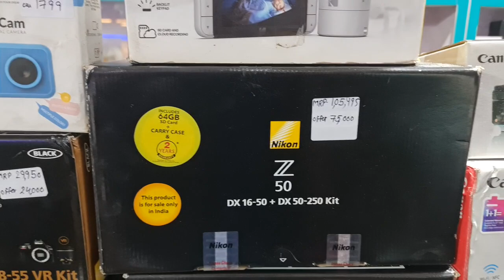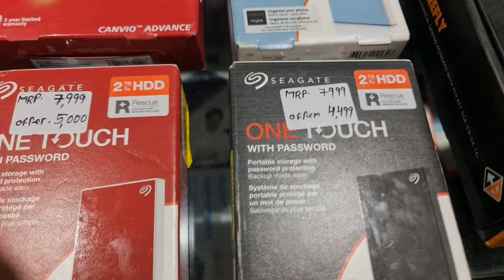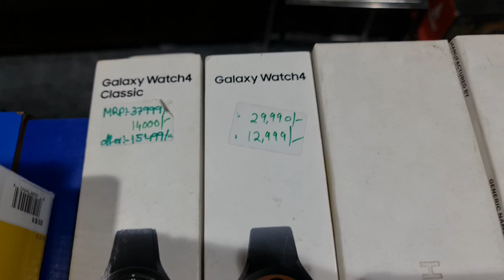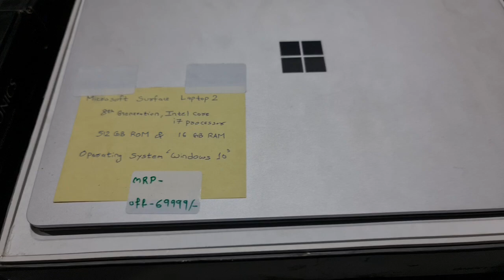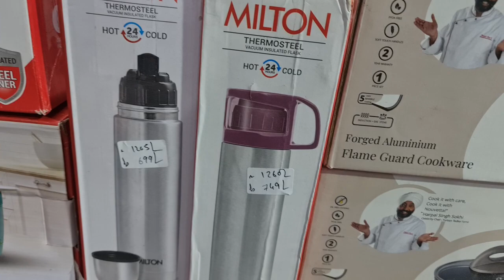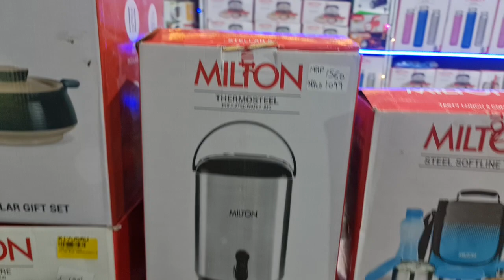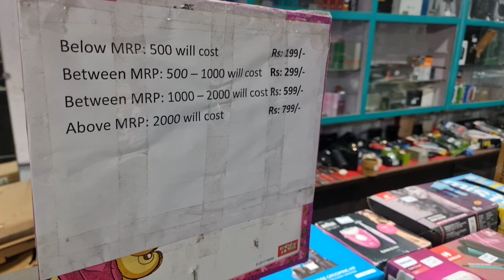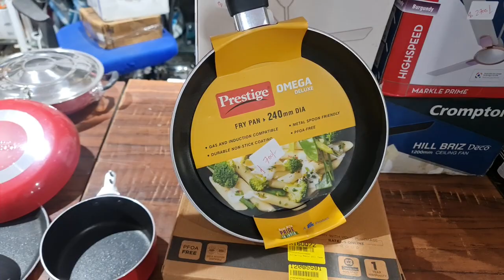How to buy Dell|HP Laptops|NikonD5600|Canon DSLR|Canon 50mm|External HDD|Suitcase|Ceiling Fans|Iron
Store Address:
85/671 MHB Colony, Motilal Nagar No 3, Off Link Road, Goregaon West, Mumbai: 400062.
Maharashtra, India.

Telegram Channel Link for ordering:
Customers can also check our latest product's updates on Telegram:
Gromo Retail